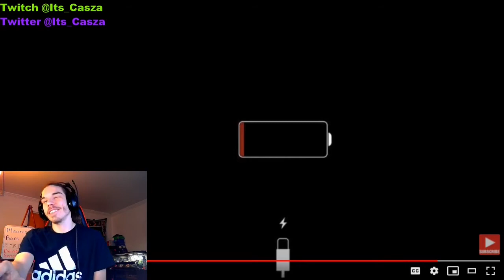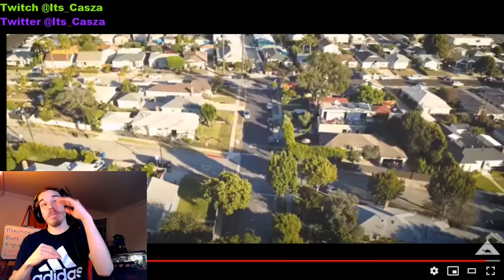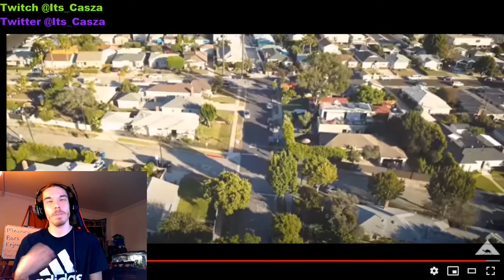NEW TALENT TUESDAYS Ft. Sammy Pharaoh, Gyyps, and Brandon ThaKidd (Reaction)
Soo should I keep doing New Talent Tuesdays?? i think its fun to see a whole bunch of new talent out there of all sizes of fan bases!! I Appreciate all the feedback and support, and as always much love!!